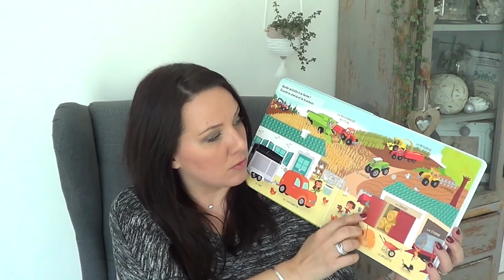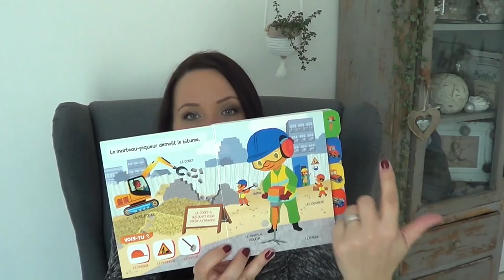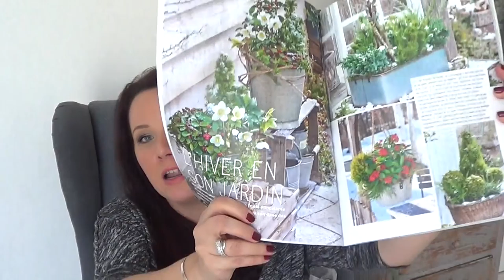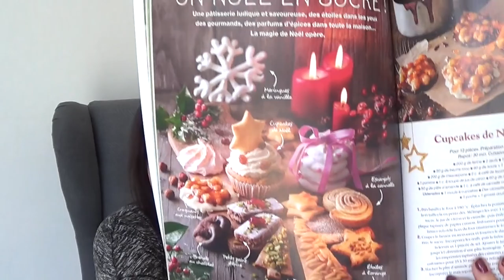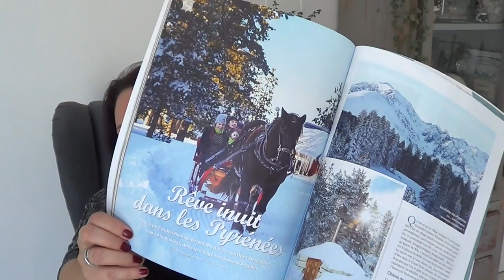✮ Mes favoris Bébé, gourmandises,boisson,presse .....& découvertes ✮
Hello hello, on se retrouve pour une vidéo favoris et découvertes.Comme d'habitude elle est scindée en deux parties, une avec mes chouchous et l'autre avec mes produits reçus de la part de marques 🎄

Produits chouchous:
A venir

Les trois derniers produits sont des articles que j'ai reçu gratuitement. Ce sont des choses que j'ai choisi , que j'avais envie de tester et je vous partage mon avis la dessus en toute transparence, en aucun cas je suis rémunérée sur les éventuelles ventes de ces produits donc je n'ai aucun intérêt de vous dire que c'est bien si c'est nul 😉 Je tenais à faire cette précision car dés que des produits reçus gratuitement sont cités ,certaines ont tendance à penser, à tord pour ma part, que les avis sont moins objectifs 😈 .

Plein de bisous et merci de me suivre, de commenter bref d'être là 💜

🤦🏻‍♀️ Les commentaires sont soumis à approbation pour le moment.

Si votre commentaire n'apparait pas c'est soit qu'il est en attente d'approbation ou qu'il contient des propos déplacés ou diffamatoires dans le deuxième cas vous serez automatiquement bloqué.

👎🏻 Pour ceux qui mettent des pouces en bas: c'est bien beau mais dites pourquoi vous n'avez pas aimé cette vidéo,  ça permet de s'améliorer :)) Au moins vous avez donné un avis constructif et  n'avez pas seulement cliqué bêtement sur un bouton. Montrez que vous n'avez pas le même QI qu'une pauvre mouche puante  traversant un vert pâturage à la recherche d'une bouse fraîche 💩👎🏻 bref sinon
voici une petite vidéo qui peux vous plaire et peut être même vous faire réfléchir (un peu hein ;-)):

A bon entendeur .

N'hésitez pas à me suivre sur Instagram c'est là que je suis le plus.

🍼Prochaines vidéos Bébé: morning routine (super relou à tourner)

✭Prochaines vidéos "divers": Favoris du moment (Bébé & Maman)

💁🏼prochaine vidéoOrganisation: ma routine ménage de tous les jours, mon minsgame, Organisation repas et courses #2

👍🏼Si ce programme vous plait faites le moi savoir 👍🏼

♡Quelques infos♡

Questions fréquentes:

Mon âge: 38Age de Martin: 28 mois.
J'ai eu mon Fils à 36 ans.
Mon métier: je garde cette information pour moi afin de préserver ma vie professionnelle.
Mes chiens Snoop (6ans) et Peyo (3ans) sont deux Cockers Anglais.
J'ai Facebook mais je souhaite le garder privé car c'est le moyen que j'utilise pour donner des nouvelles de notre petit famille à mes proches par contre vous pouvez nous suivre sur Instagram c'est mon réseau Chouchou.

Mon logiciel de montage: Imovie
Ma camera: Sony Handycam HDR-CX200
Mes éclairages: Amazon

Mon instagram: lavieestbelle001

Bravo si vous avez lu la barre d'info jusqu'ici du coup j'ai décidé d'inclure une citation sympa sous chaque vidéo et celle qui me parle en ce moment est celle-ci:

🌸"Faire simple est probablement l’objectif le plus sophistiqué du monde." – Steve Jobs 🌸